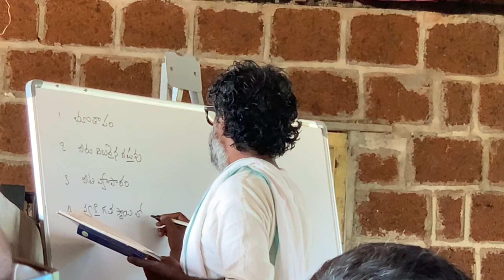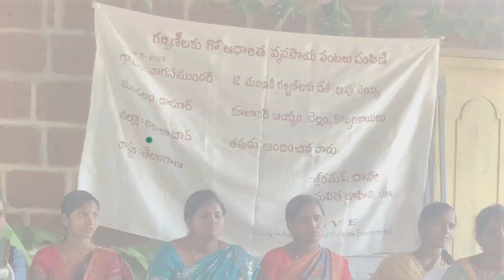ప్రకృతి, వ్యవసాయం అంటే ఇష్టం ఉన్న వారు, ఒకసారి ఇక్కడికి వెళ్ళి చూడండి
మీరు ప్రకృతి ప్రేమికులు అయితే ఒకసారి ఈ వ్యవసాయ క్షేత్రం కి వెళ్లి చూడండి..